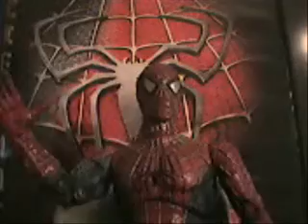The Human Spider Man